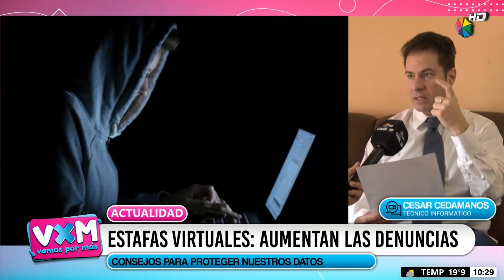ESTAFAS VIRTUALES, AUMENTAN LAS DENUNCIAS